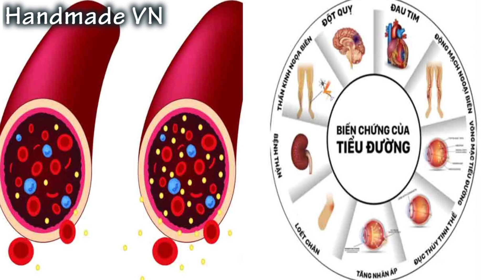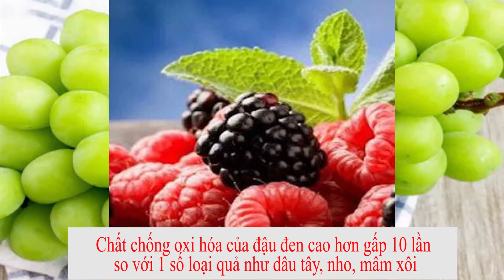TRÀ ĐẬU ĐEN - THẦN DƯỢC TRẺ MÃI KHÔNG GIÀ - BÍ QUYẾT ĐỂ CÓ MÁI TÓC ĐEN VÀ LÀN DA CĂNG BÓNG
THẦN DƯỢC TRẺ MÃI KHÔNG GIÀ, BÍ QUYẾT ĐỂ CÓ MÁI TÓC ĐEN VÀ LÀN DA CĂNG BÓNG chỉ với 1 THÀNH PHẦN
Nếu bạn đang gặp phải tình trạng căng thẳng, mệt mỏi với tóc bạc sớm, da đang trong tình trạng lão hóa sớm. thì phương pháp này có thể là điều mà bạn đang tìm kiếm để thay đổi cơ thể mình. Trước hết hãy cùng nhìn lại với mình, không 1 phương pháp nào có hiệu quả ngay trong 1 thời gian ngắn được mà bạn cần 1 quá trình đồng hành với nó, và bạn sẽ ngạc nhiên khi thấy kết quả đó rất xứng đáng cho những gì bạn đã bỏ ra.
Bạn cần chuẩn bị:
- 100gr đậu đen xanh lòng
-  1 lít nước
Bạn biết không ai cũng mong cầu được sức khỏe mỗi ngày, nhưng vừa khỏe vừa đẹp thì sẽ càng vui hơn phải không? Cùng khám phá với mình về công dụng tuyệt vời này nhé.
Video này chia sẻ tới bạn cách làm 1 loại trà tốt cho sức khỏe, phòng tránh và giúp bạn giảm thiểu các yếu tố có nguy cơ gây bệnh, từ đó giúp bạn có 1 cuộc sống mạnh khỏe và bình an hơn. Tuy nhiên video này chỉ có 1 mục đích duy nhất là cung cấp thông tin và không đưa ra các lời khuyên y tế. Hãy luôn tham khảo ý kiến từ bác sĩ điều trị của bạn, và điều quan trọng hãy lắng nghe cơ thể mình để tìm ra căn nguyên dẫn đến tình trạng của bạn.
Thân mến!

Handmade VN